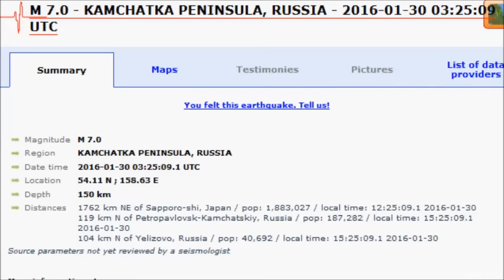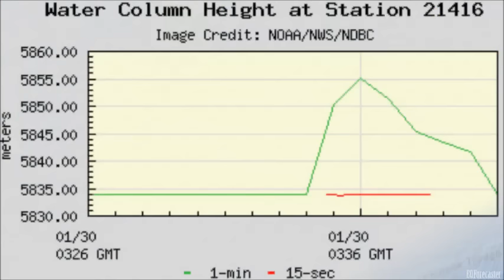M 7.0 EARTHQUAKE - KAMCHATKA PENINSULA, RUSSIA - Jan 30, 2016